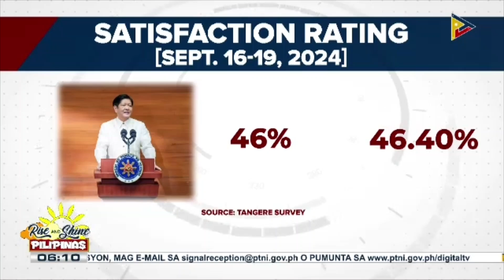Satisfaction at trust ratings ni PBBM, tumaas base sa Tangere survey;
Satisfaction at trust ratings ni VP Sara Duterte, bahagyang bumaba